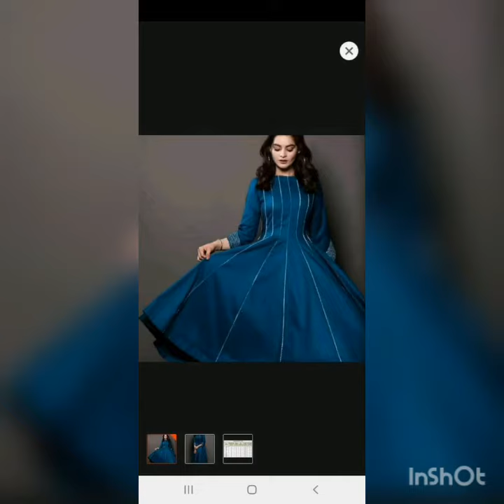Some types of dressing